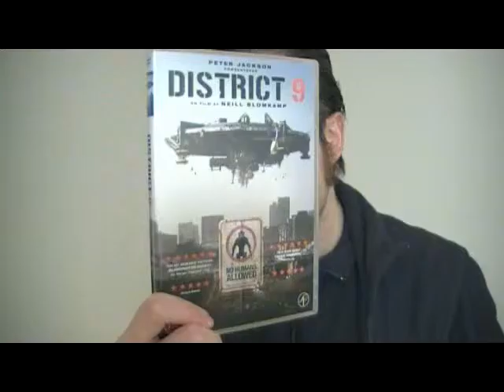District 9 movie review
Timecodes for what I review:
00:45 plot
3:45 every atrocity in history, commentary
7:30 twisted humor
8:30 recent atrocities
11:00 visual approach to alien encounter story
14:10 action, feels real, exposition
16:10 little Hollywood, hard to watch
18:00 brutal violence, earns its cheers
20:40 humanity among the inhumanity
23:20 subtle sci-fi
25:50 amazing FX, as an action-thriller
28:30 acting and credibility
30:10 The Fly

The spoiler-ridden(27 and a half min) video where I go over thoughts I had on the movie